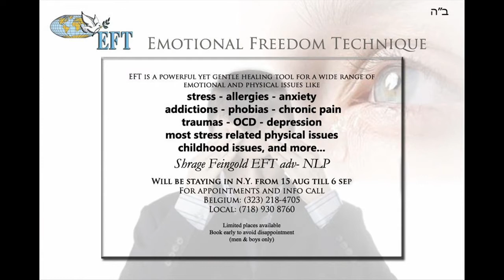Lipa Schmeltzer and Berry Weber - Kumzits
Lipa Schmeltzer and Berry Weber at a Kumzits on the occasion of the birth of a baby girl to Naftali Moshe Schnitzler- Spectrasonic Studio in Mountain Hill Bungalow Conley in
Monticello, NY  August 12 2010